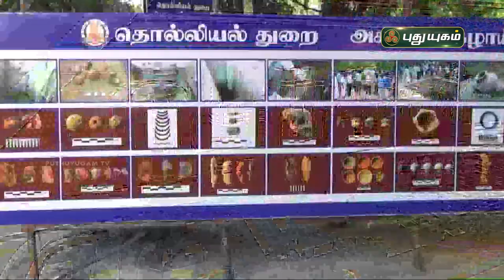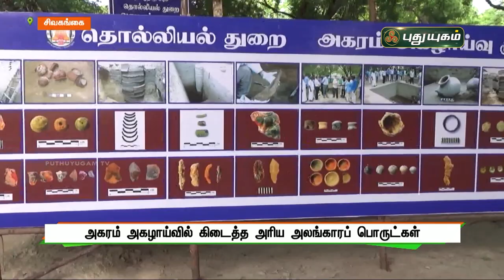அகரம் அகழாய்வில் கிடைத்த அரிய அலங்காரப் பொருட்கள்! | சிவகங்கை |செய்தித் துளிகள் | PuthuyugamTV